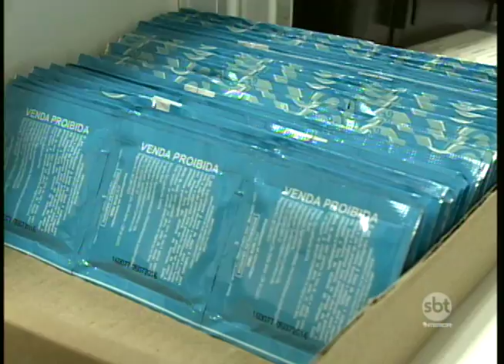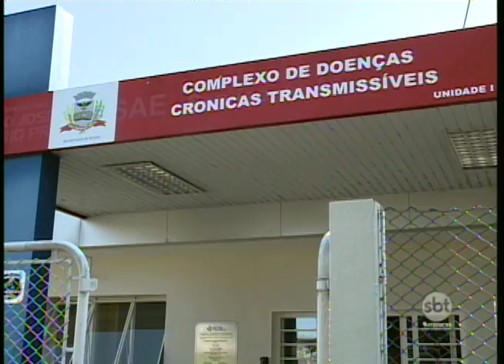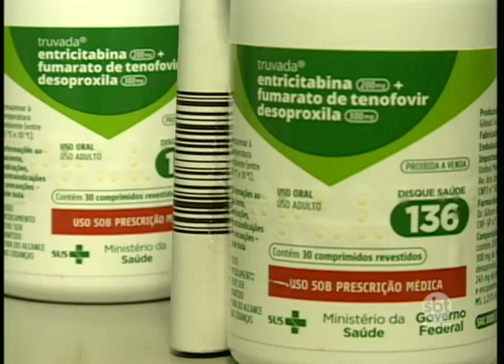Novo medicamento para prevenção do HIV começa a ser distribuído em Rio Preto